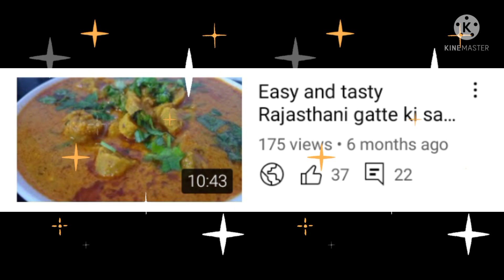Happy new year 2022🥳🥳🎉🍫🍫!!